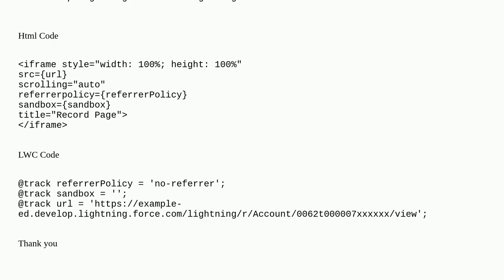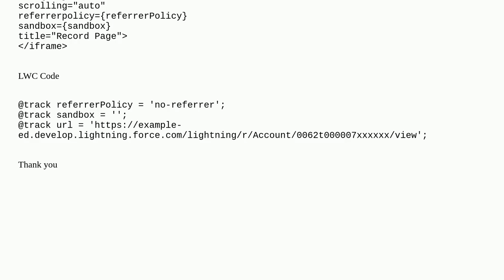Salesforce: Cannot Load Record Page Using iFrame In LWC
Cannot Load Record Page Using iFrame In LWC

A special thanks goes out to the community

  lightning-web-components lightning-record-page iframe